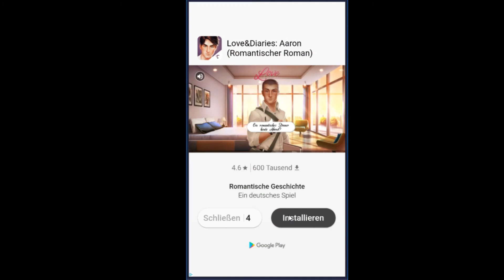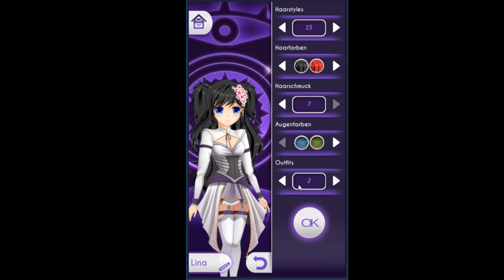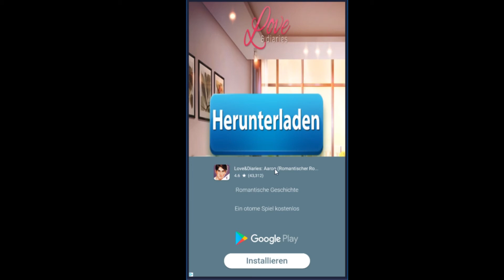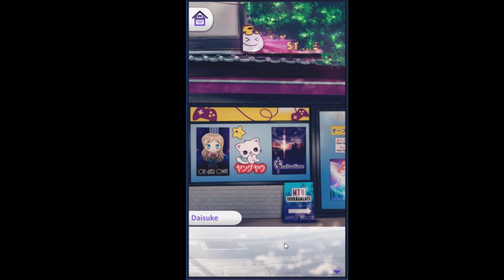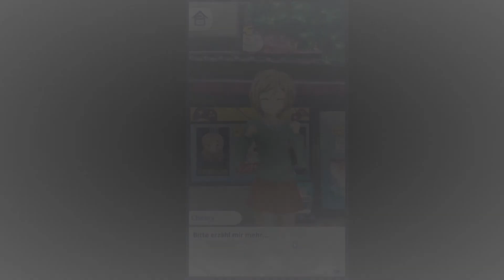Shadowtime [01] - Der Beginn oder das Ende? ⚔️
Shadowtime Visual Novel für Android
Begleitet das schüchterne Mädchen auf der Reise durch die virtuelle Welt des Spieles „Schattenzeit“. Wir haben die Qual der Wahl, wählen wir unseren besten Schulfreund als Partner fürs Leben? Oder den absoluten Liebling der Schule Hiroki?

DIES IST EIN REUP von 2018
Dieses Spiel ist ein kostenloses Game für Android und iOS und ihr bekommt es einmal hier:
Oder direkt im Appstore unter dem Suchbegriff „Shadowtime“

Verrückte und lustige Lets Plays nur für DICH allein gemacht :)